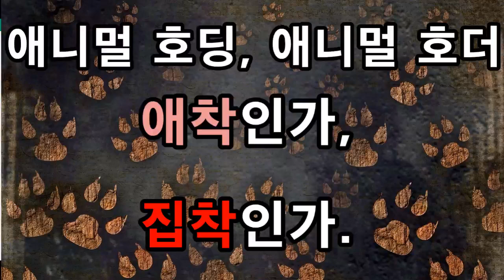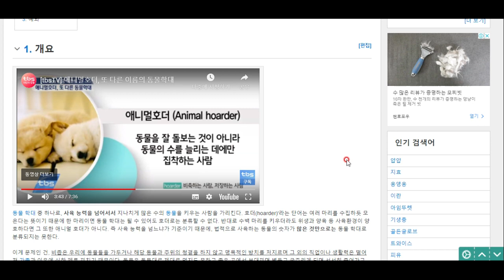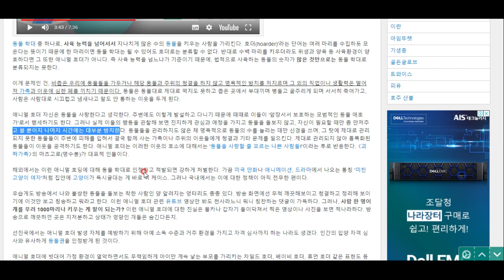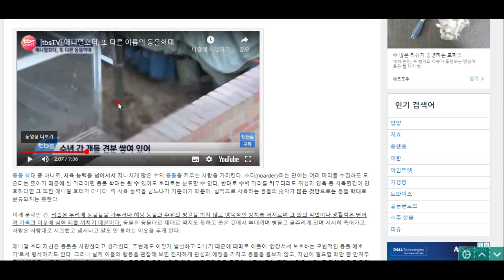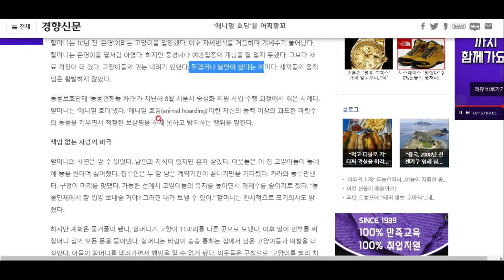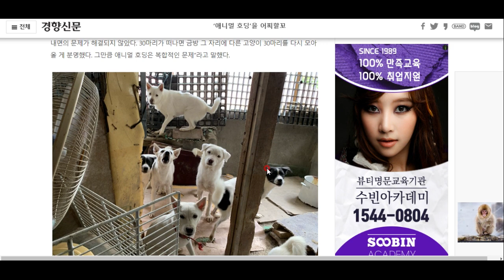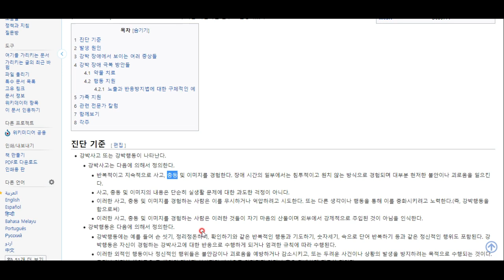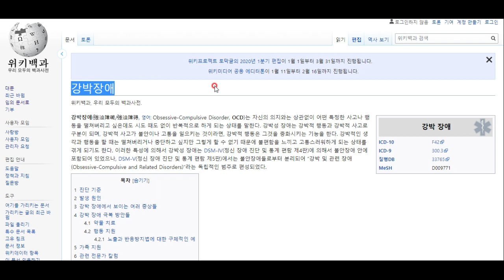애착인가, 집착인가 - 애니멀 호딩에 대해 알아봅시다! 재밌고 유익한 교양과 상식 백과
동물을 마치 수집품처럼 여기는 학대행위, 애니멀 호딩에 대해서 알아봅시다.